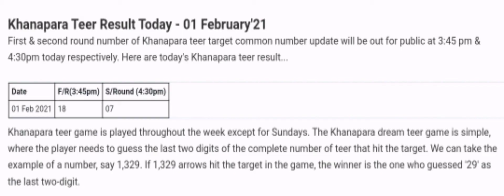shillong teer result number,khanapara teer result number,shillong teer result today, khanapara teer